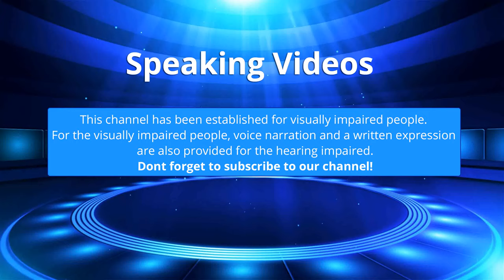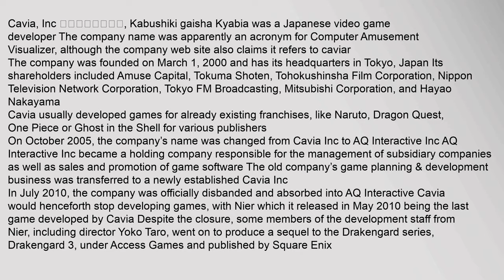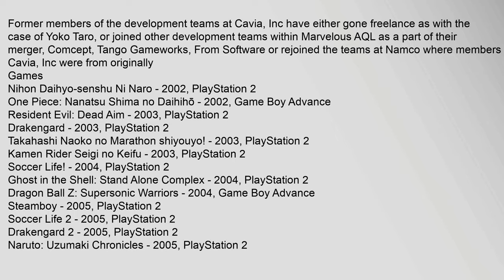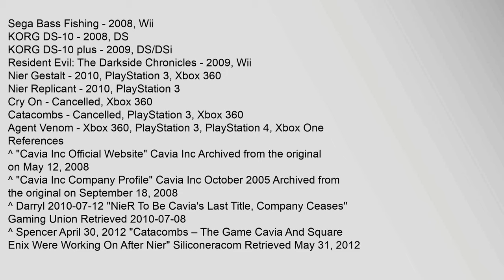Cavia (company)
Cavia, Inc 株式会社キャビア, Kabushiki gaisha Kyabia was a Japanese video game developer The company name was apparently an acronym for Computer Amusement Visualizer, although the company web site also claims it refers to caviar1
The company was founded on March 1, 2000 and has its headquarters in Tokyo, Japan Its shareholders included Amuse Capital, Tokuma Shoten, Tohokushinsha Film Corporation, Nippon Television Network Corporation, Tokyo FM Broadcasting, Mitsubishi Corporation, and Hayao Nakayama
Cavia usually developed games for already existing franchises, like Naruto, Dragon Quest, One Piece or Ghost in the Shell for various publishers
On October 2005, the company’s name was changed from Cavia Inc to AQ Interactive Inc AQ Interactive Inc became a holding company responsible for the management of subsidiary companies as well as sales and promotion of game software The old company’s game planning & development business was transferred to a newly established Cavia Inc2
In July 2010, the company was officially disbanded and absorbed into AQ Interactive Cavia would henceforth stop develcavia company store, cavia company profile, cavia company logos, cavia company of heroes Cavia (company)